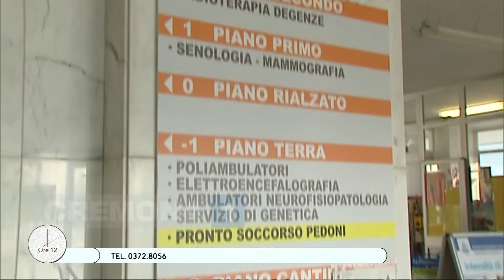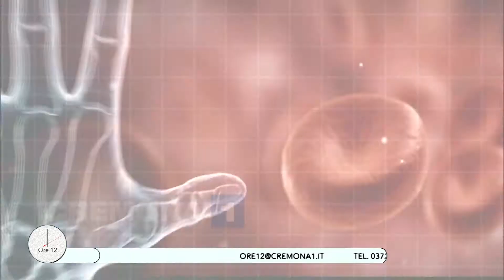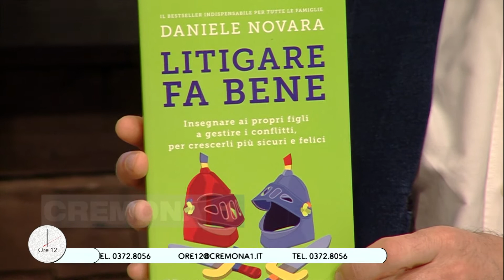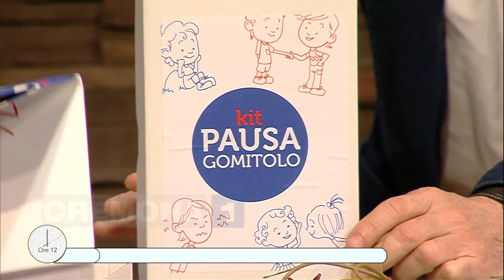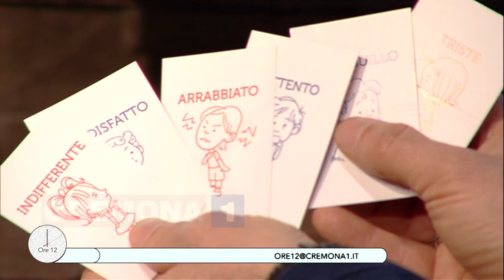Ore12 la puntata di mercoledì 13 aprile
Con Daniele Novara; Giancarlo Ruggeri pres. gruppo macellai Confcommercio; Stefano Brambati segr. territtoriale sindacato nazionale agenti assicurazione per truffe, Raffaella Colace con Lorenzo Sperzaga per mostra Pikidi; Silvana Bonelli veterinario Anmvi